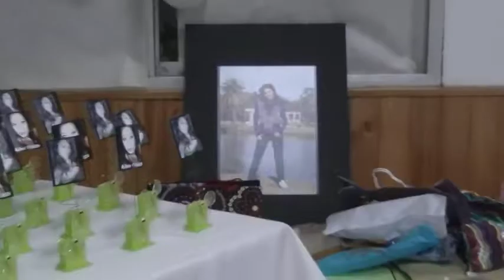Resumen de los 15 años de Ailén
Este es un resumen del video final del cumple de Ailén.